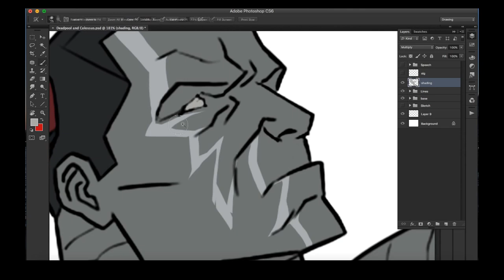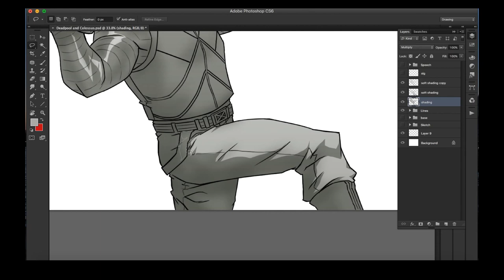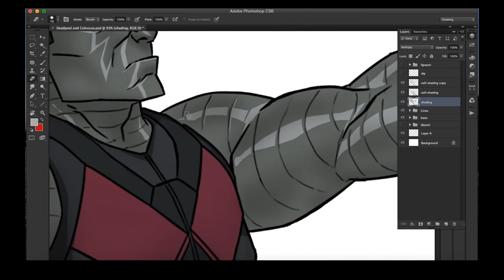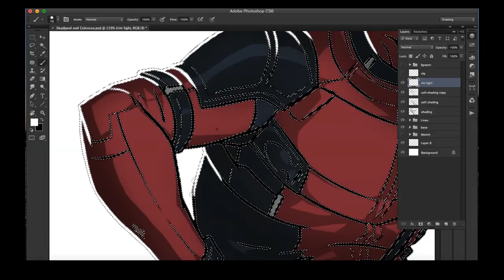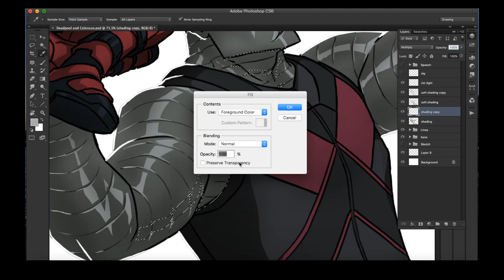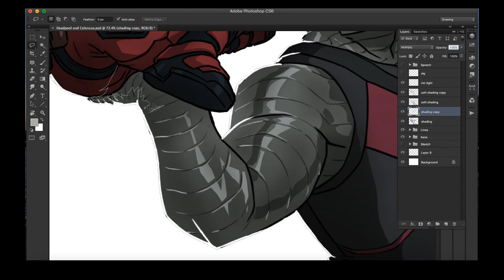Chrome Dome and Mouthy Merc PART I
Watched Deadpool and I loved it. Did this drawing just a few days
before the films release. Colossus was absolutely perfectly portrayed.

Wade Wilson was amazing as well. Finally. Thank you Ryan Reynols/Tim Miller and team.

 TOOLS -
PSCS6/Bamboo tablet
Quicktime